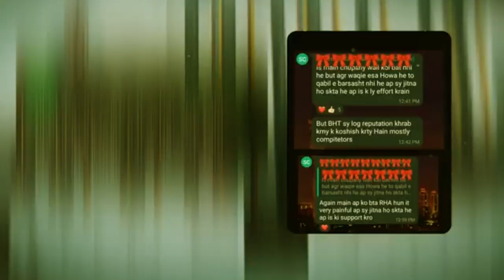PGC R*PE CASE EXPLAINED | The Real Facts That You Don't Know